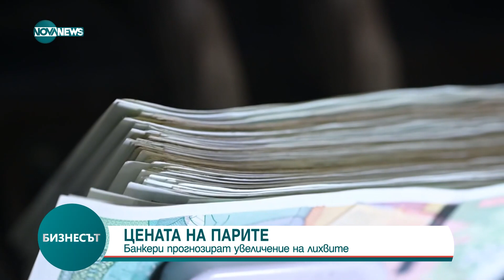Бизнесът (02.11.2023)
кръгъл час.